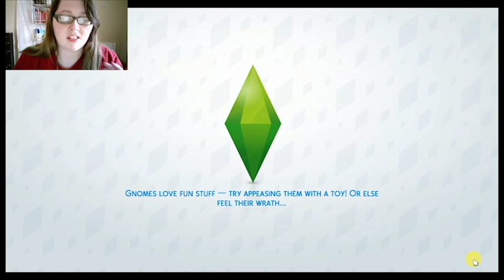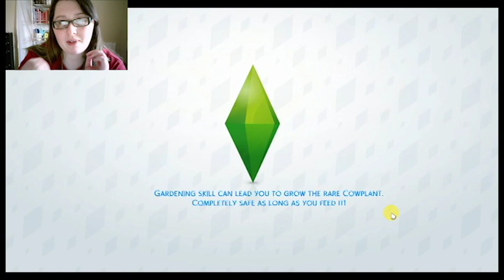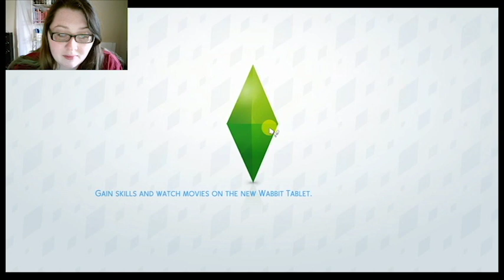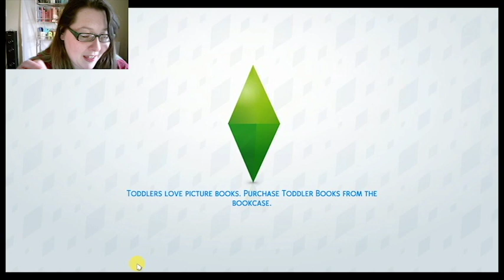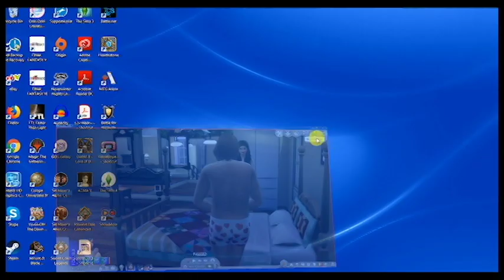THE WEDDING IS FINALLY HERE! (Sims 4 Let's Play: Episode 10)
Andrew and Caelyn are FINALLY getting married! And it almost crashed my game.